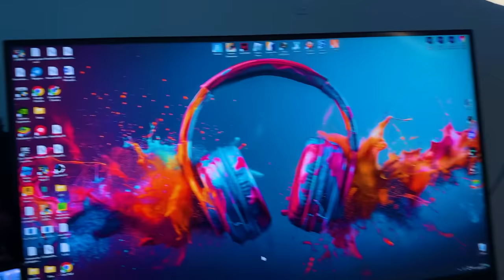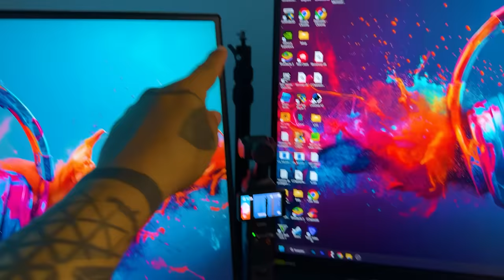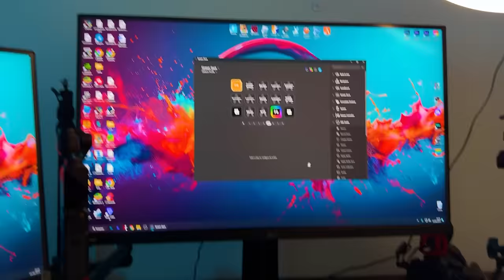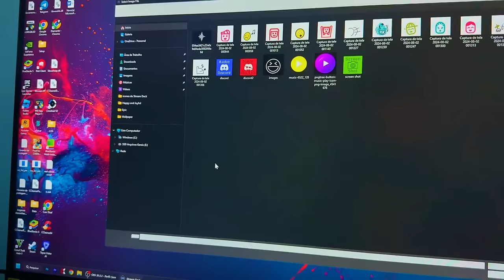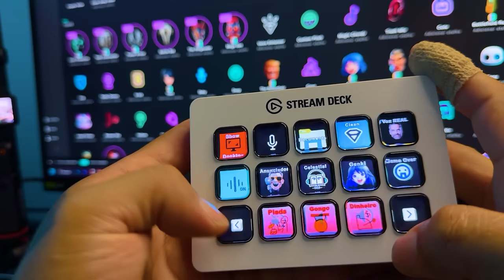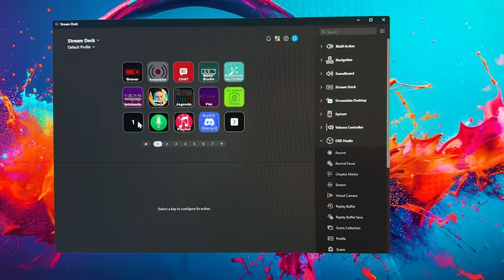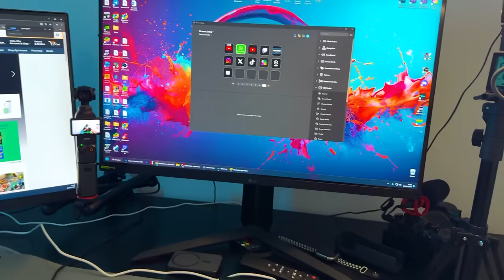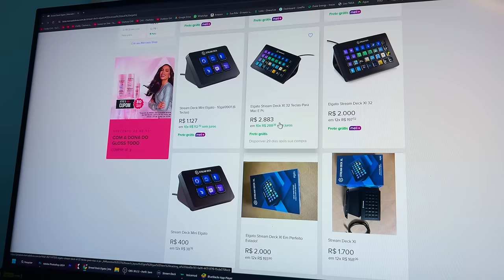Nunca Imaginei ter 'PODER' usando esse Aparelho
Isso realmente mudou minha vida e a maneira de produzir conteúdo!